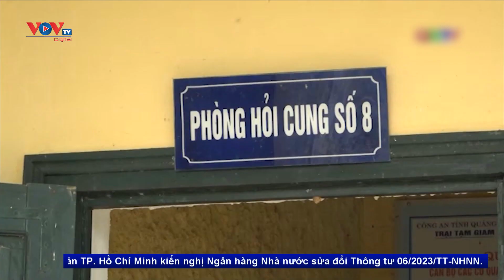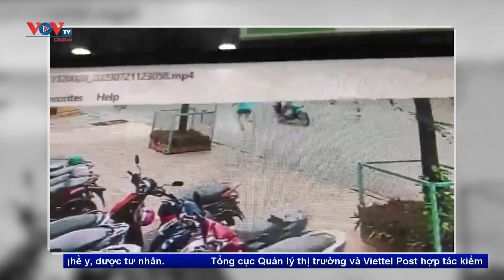Tin nóng: Phá chuyên án lừa đảo xuyên biên giới, với số tiền hàng nghìn tỉ đồng | VOV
Theo Công an tỉnh Quảng Bình, các đối tượng cầm đầu tuyển người từ Việt Nam sang Campuchia, huấn luyện, chỉ dạy cách dùng các thiết bị máy tính, điện thoại, sim rác, tài khoản mạng xã hội do chúng cung cấp, chuẩn bị các đoạn văn mẫu hướng dẫn cách nói chuyện, dụ dỗ, lôi kéo nhà đầu tư nộp tiền. Sau đó, các đối tượng quản lý cung cấp cho các đối tượng cấp dưới người Việt Nam máy tính, sim rác, nhiều tài khoản mạng xã hội (tài khoản ảo) để hoạt động và tài khoản quản lý khách hàng tại trang web back.vncrmrosy.com. Quá trình hoạt động, các đối tượng này đã giả danh các công ty tài chính tại Việt Nam để hoạt động nhằm tạo niềm tin cho bị hại.